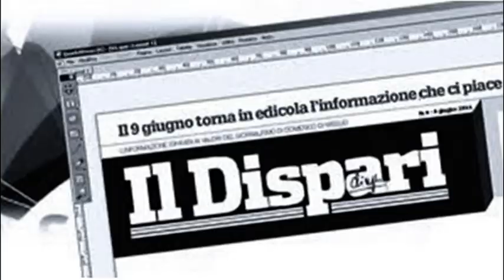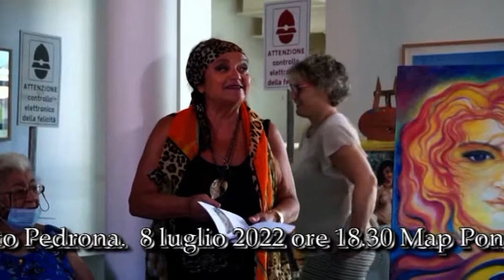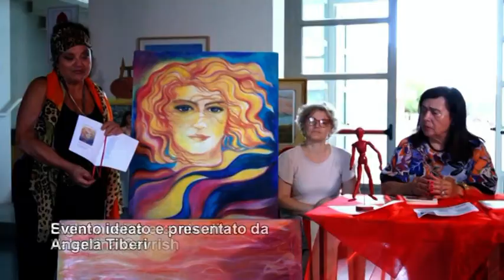1 Pontinia 8 luglio 2022 Claudio Galeazzi